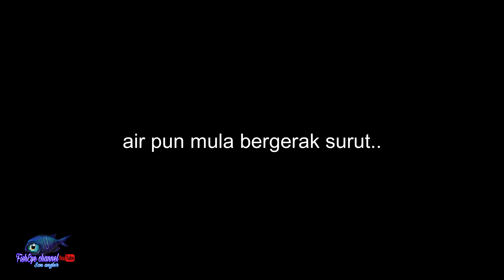STRIKE last minit./ kayak fishing LABUAN/KAYAK FISHING MALAYSIA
trip kayak fishing kali ni trip solo gaiss...walapun cuaca cantik arus cantik tetapi memang susah mencari strike pada hari tu,tetapi ada juga lah yang rezeki sikit2...selamat menonton gaiss.

I'm on Instagram as @fish._son85. Install the app to follow my photos and videos.

KAYAK SETUP:...